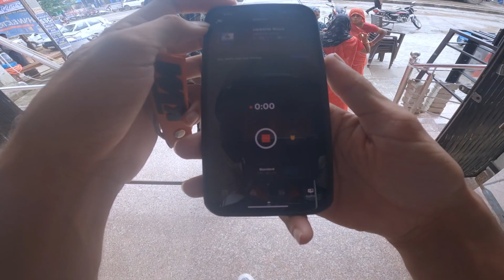Police station Jana pda 😰 | Gudha Main Market public Recation 😍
Instagram handle , so make sure to follow me there for more exciting content!

🙏 Thank you to all my amazing audience for your continuous support and love! Your encouragement keeps me going on this thrilling journey. 🤗

Rider Sm